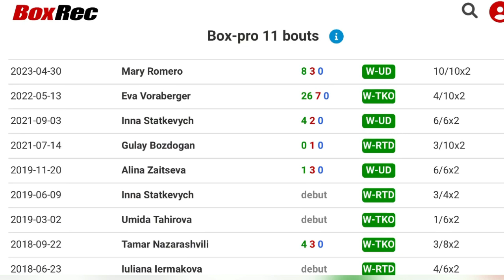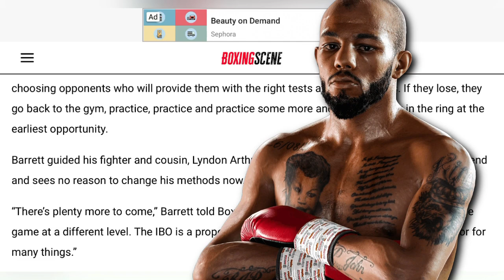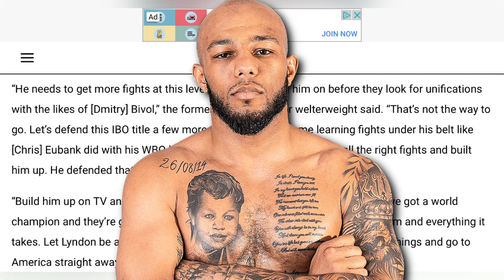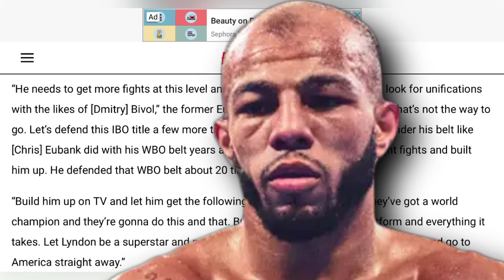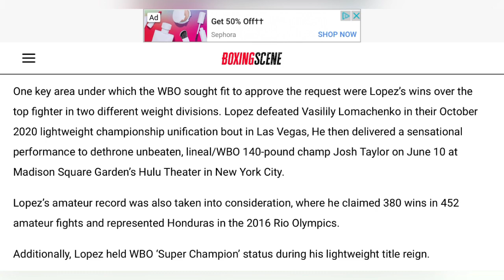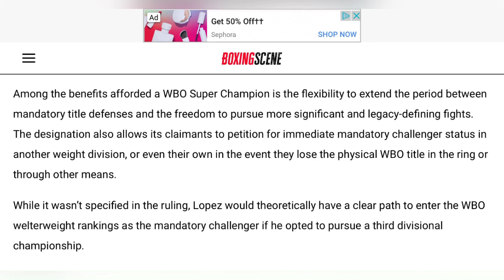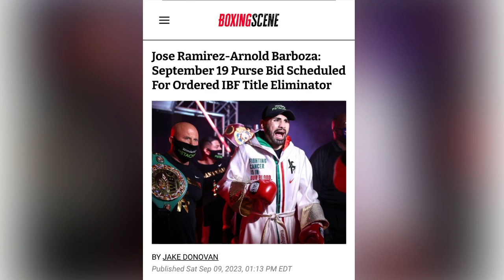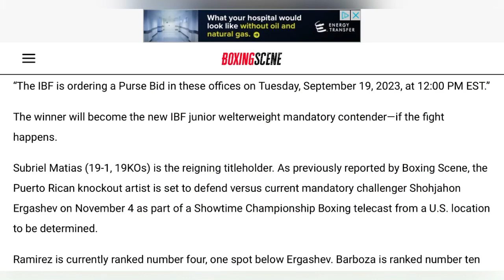THE RELAY: Cetin vs TBA, Bivol vs Arthur, Lopez WBO super champ status, Ramirez vs Barboza ordered